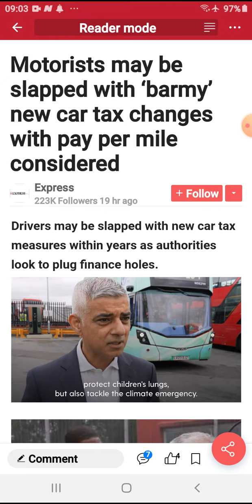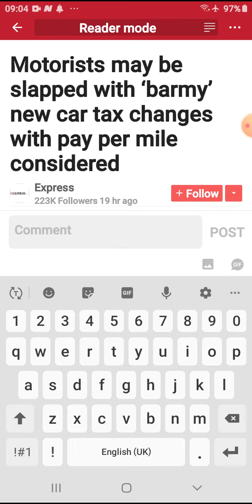sadiq Khan pay per mile.